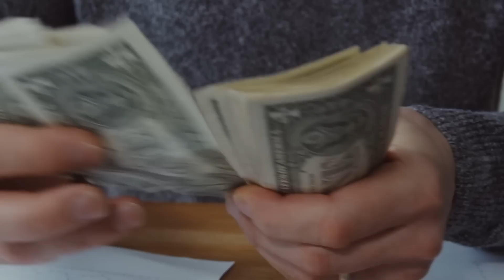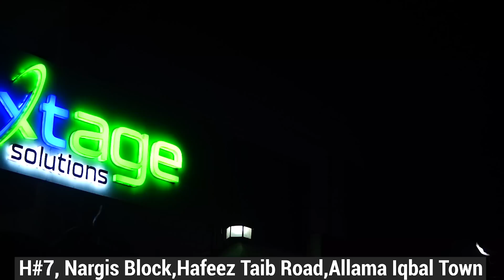Join GBOB Paid Course and Get Free SEO Course With Shahzad Ahmad Mirza